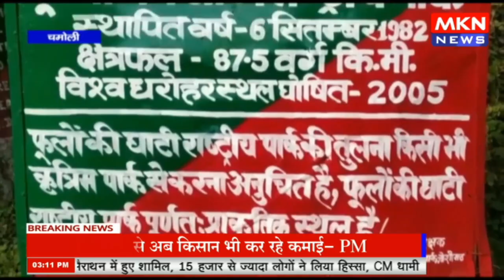चमोली - शीतकाल में बंद होगी फूलों की घाटी, 31 अक्टूबर के बाद पर्यटक नहीं कर सकेंगे घाटी का दीदार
mknews,mkn news,चमोली,शीतकाल में बंद होगी फूलों की घाटी,31 अक्टूबर के बाद पर्यटक नहीं कर सकेंगे घाटी का दीदार,chamoli,chamoli news,chamoli live news,chamoli news live